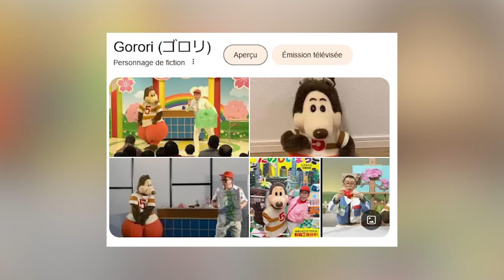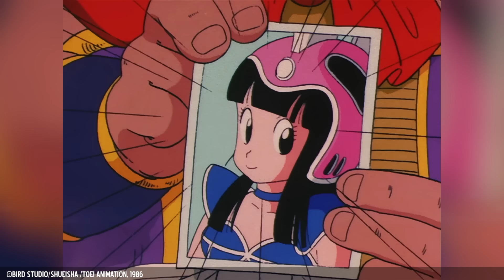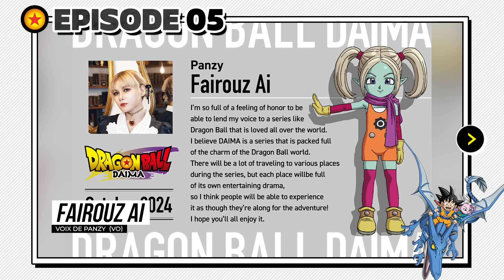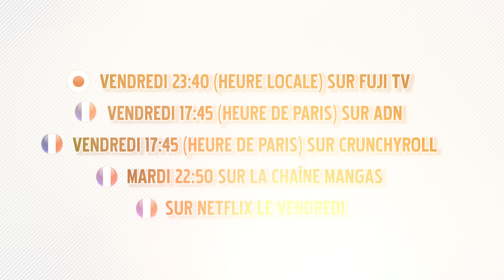ON AVAIT VU JUSTE ?! Dragon Ball DAIMA épisode 05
Review et analyse complète avec tous les secrets de l'épisode 05 de Dragon Ball DAIMA

▬▬(Chapitrage)▬▬
0:00 : Introduction
0:48 : HISTOIRE - Synopsis
2:05 : HISTOIRE - Ce qu'on apprend
4:50 : HISTOIRE - Commentaires
15:26 : RÉALISATION
18:45 : ANIMATION
23:38 : BANDE SON
26:42 : AVIS & CONCLUSION

▬▬(Crédits)▬▬
Recherche/Écriture/Montage : Léo
Présentation : Léo & Max

▬▬(Musiques)▬▬
►Kenji Yamamoto
►Nohirito Sumitomo
►Kōsuke Yamashita